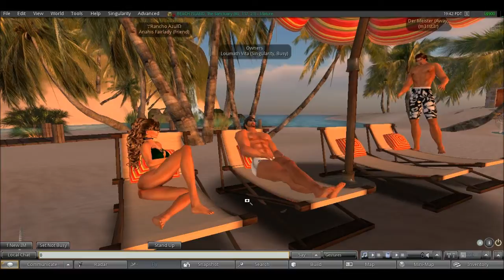Luiz & Samy em Beach Island - The Sanctuary - 17/04/2.012